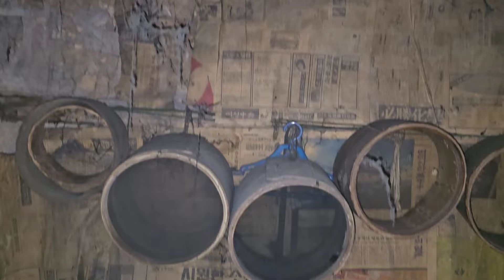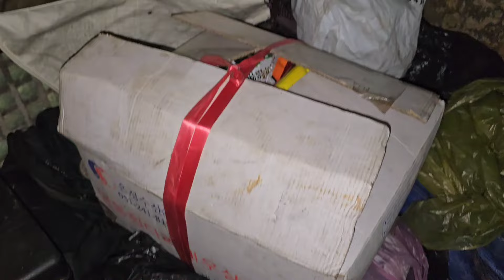굴피집어르신 다음방문때 필요한것들 챙기려고 방내부를 살펴보았어요~